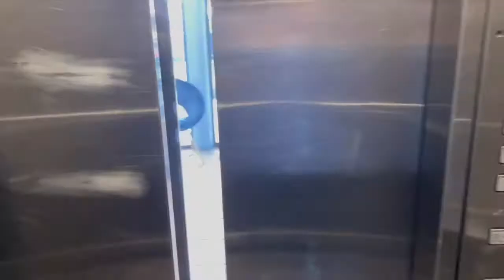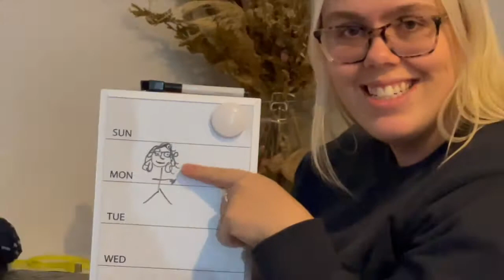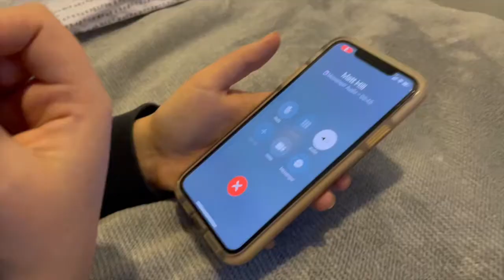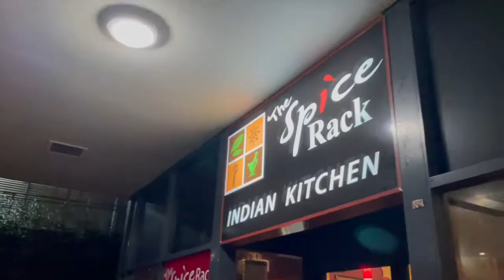MITCH JAMES & DRAX PROJECT TOUR, 48 hours in AUCKLAND | ItsRebeccaMarie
Had a very main character moment last Thursday when I won tickets to the Mitch James and Drax Project tour from ZM, booked flights within the hour, and was in Auckland 12 hours later!!! Was an insanely fun trip and I am so grateful to got to have seen my fave singer and absolute icon Mitch James live AGAIN!!  xx Rebecca Marie

My personal video highlights:
0:00 Backstory (The night before)
1:37 Spot (The Family Dog)
03:44 On our way to the concert
05:07 MITCH!!
06:41 DRAX PROJECT
11:33 Shooting IG content
14:24 Me being strong as and pushing a car
14:56 MADI :)

✩ MY BUSINESSES
Sustainable swimwear ➭ @shopsustainsy
DEPOP & Clothing Insta ➭ @byrebeccamarie
Rebecca Marie Rentals ➭ @rebeccamarierentals